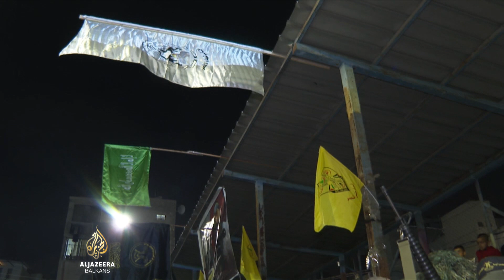"Osinje gnijezdo" se zaklinje na borbu protiv izraelske okupacije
Izraelske snage posljednjih su sedmica pojačale napade na sjeveru okupirane Zapadne obale, nakon što su dvojica naoružanih napadača iz Jenina ubila osam Izraelaca u odvojenim napadima. Stotine boraca žive u izbjegličkom kampu Jenin, koji je postao uporište otpora protiv izraelske okupacije.